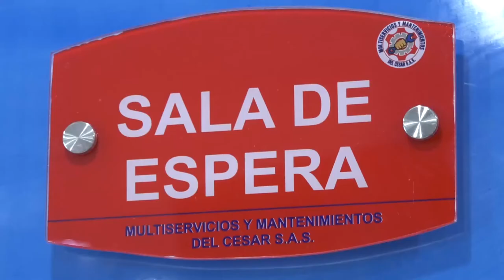MUERE VALLENATO EN ACCIDENTE EN NARIÑO